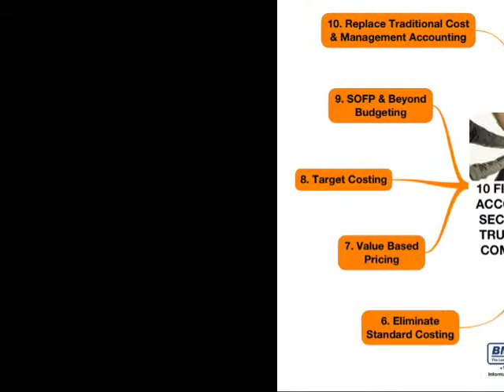10 FINANCIAL SECRETS of TRULY LEAN COMPANIES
This is the first of a series of short, informal videos about the 10 Financial Secrets of Truly Lean Companies. This one briefly describes all ten of the "secrets" and shows the broad picture. Other videos in the series will delve more deeply into each secret.